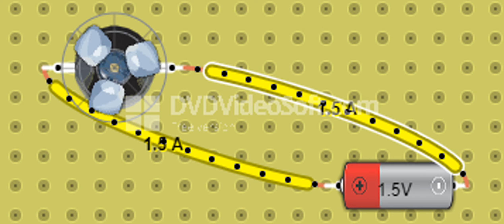Circuit à moteur à courant continue2021 02 16 at 17 28 38